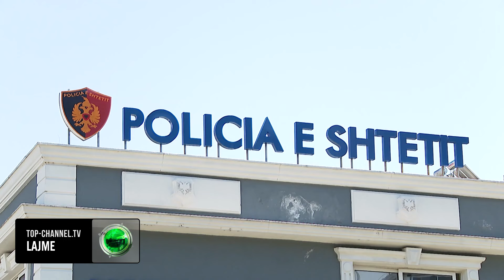Top Channel/ Identifikohet vrasësi i Gentian Bejtjas/ Shpallet në kërkim Florian Plaku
Njëri prej vrasësve të Gentian Bejtjas brenda oborrit të banesë së tij në fshatin Larushkë të Krujës në 15 mars,është identifikuar pas muajve hetime.

Sipas njoftimit zyrtar të policisë: Nga tërësia e veprimeve të thelluara hetimore ka rezultuar se autorët janë afruar tek banesa e shtetasit Gentjan Bejtja me automjetin e markës “Land Rover Discover” me ngjyrë të zezë dhe pas kryerjes të vrasjes, po me këtë automjet janë larguar në aksin rrugor Larushkë – Thumanë, pas kalimit të mbikalimit të Fushë Krujës, janë kthyer majtas dhe në fshatin Hasan kanë djegur automjetin e mësipërm.

Nga kryerja e veprimeve hetimore është vërtetuar se autorët janë larguar me një automjet tip “Volkswagen Golf” me ngjyrë të zezë, pa targë në pjesën e pasme, duke ndjekur intinerarin nga vendi i djegies së automjetit në drejtim të rrugës kryesore Thumanë-Fushë Krujë, kanë devijuar djathtas në mbikalimin e Fushë-Krujës dhe janë larguar në drejtim të fshatit Bubq, Krujë.